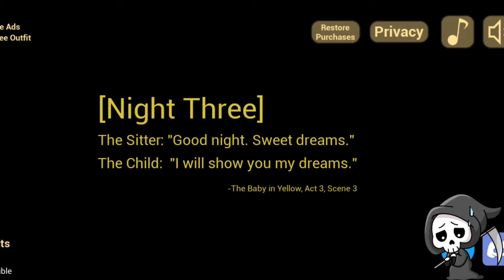Baby in Yellow Halloween Update 2021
New Halloween Update in Baby in Yellow game
in this game we have to manage a baby for three night his parents is not is the house so we have to manage baby for three night like feeding milk to baby change baby diaper and take baby to bed this process is repeated for three night and last night we see the scary twist

Baby in Yellow Halloween Update । Baby in Yellow Game New Update । New Update in Baby in Yellow Game । Baby in Yellow Gameplay । Baby in Yellow Full Gameplay । Baby in Yellow Halloween Update Gameplay । Baby in Yellow Halloween Update 2021 । Shiva and Kanzo Gameplay